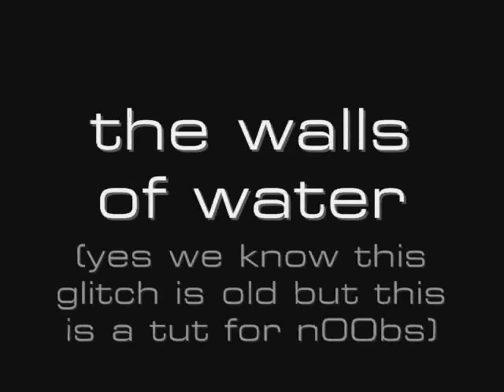GOW - thw wall of water (very old spot/glitch) [SGC]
we know this is old, we just thought we would post a tot for n00bs

nickncs out